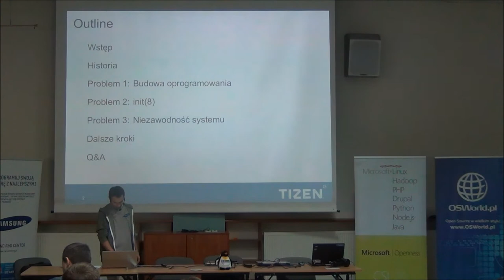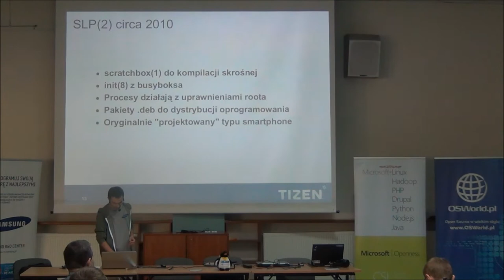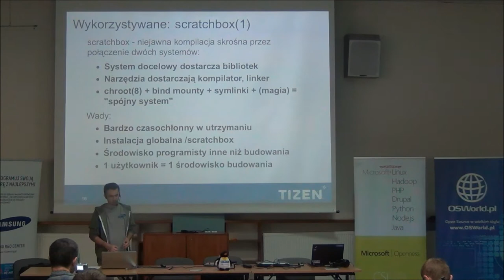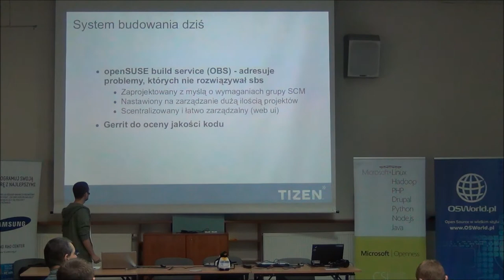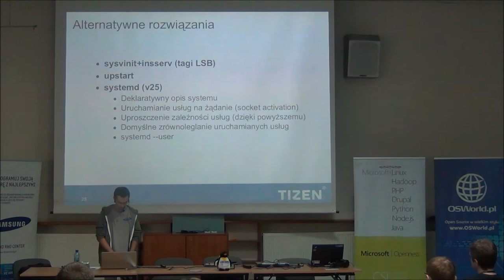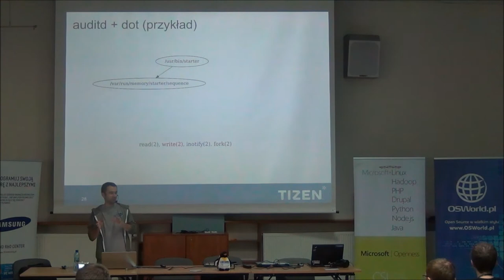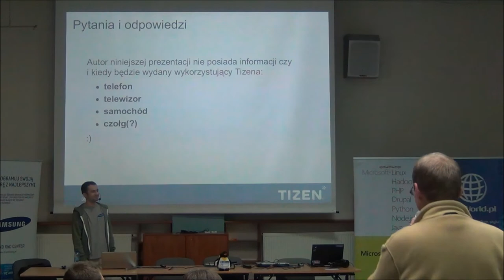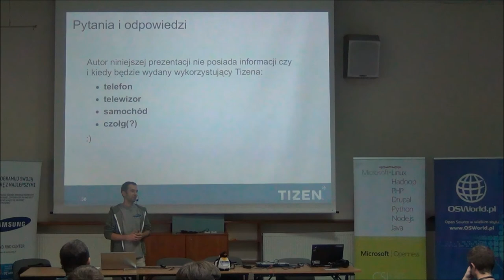Tizen, czyli trudna droga od systemu wbudowanego do nowoczesnego GNU/Linuksa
Celem prezentacji jest przybliżenie i być może zainteresowanie uczestników z rozwiązaniami przyjętymi w budowie projektu Tizen. Autor dokona przeglądu zagadnień związanych z budową dystrybucji GNU/Linuksa i przedstawi ich rozwiązania zastosowane w projekcie - od systemu kompilacji skrośnej, przez init(8) system, optymalizację czasu uruchamiania aż po zagadnienia związane z niezawodnością i bezpieczeństwem systemu.